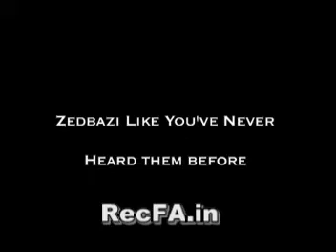Mehrad Hidden & Sijal (Zedbazi) -Bekhand Masnooyi Teaser.mpg